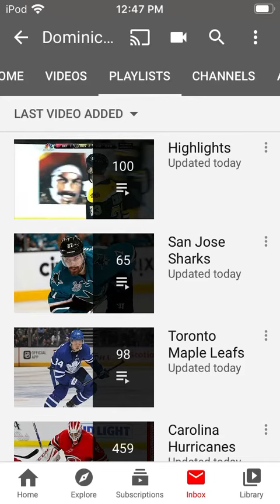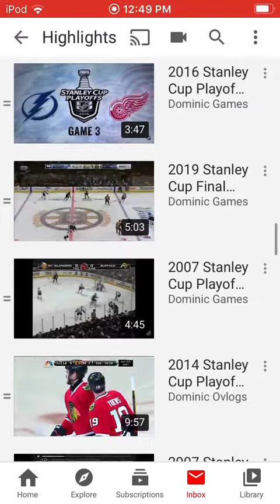I Did 100 Highlight Videos